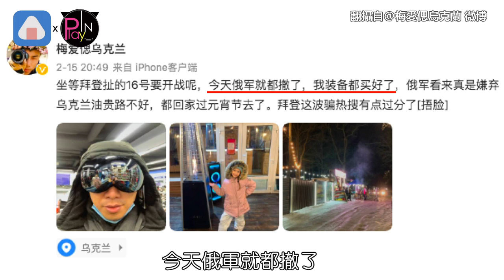大陸魯蛇在烏克蘭帶辣妻跑路 驚慌曝光導彈從頭飛過畫面